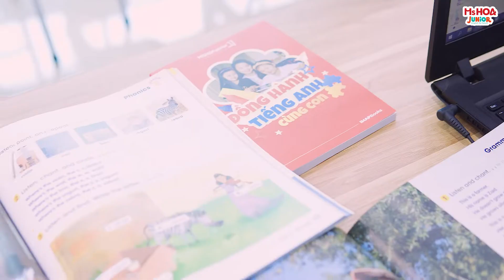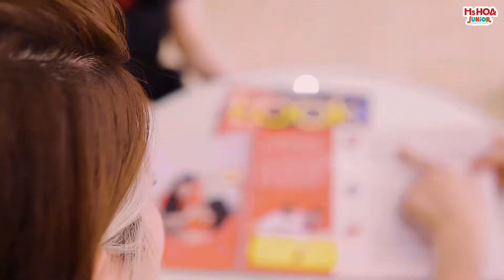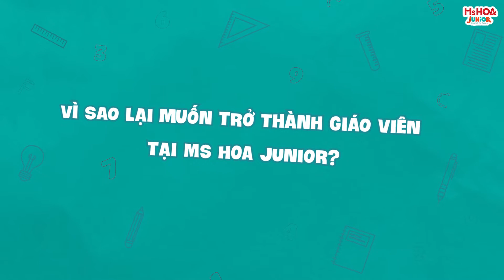Một ngày làm việc của cô giáo truyền cảm hứng của Ms Hoa Junior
Làm giáo viên thì có gì vui ba mẹ nhỉ?

Làm giáo viên như ở Ms Hoa Junior là trở thành một người truyền cảm hứng, một người đồng hành cùng các con yêu suốt cả thời gian trên lớp cũng như bài tập về nhà. Nghe mà sát sao và tận tâm quá phải không ba mẹ!

Cùng theo dõi một ngày làm việc đầy năng lượng của giáo viên nhà cô, để xem nguồn năng lượng gì đa giúp các cô có động lực truyền tải kiến thức hăng say như vậy nhé!

Tham khảo thêm video bài giảng hay khác:
Các Khóa Học Tiếng Anh Theo Lộ Trình Chuẩn Cambridge:
1. KHÓA HỌC Tiếng Anh mầm non
2. KHÓA HỌC Tiếng Anh tiểu học
3. KHÓA HỌC Tiếng Anh THCS
4. KHÓA HỌC IELTS Junior dành cho học sinh cấp 2
5. KHÓA HỌC Tiếng Anh VIP 1-1

► HÀ NỘI:
CS 1: 107 Xuân La, Tây Hồ
CS 2: 388 Nguyễn Văn Cừ, Long Biên
CS 3: 66 Nguyễn Văn Lộc, Mỗ Lao, Hà Đông
CS 4: 230 Phố Lò Đúc, Đống Mác, Hai Bà Trưng
CS 5: 26 Phố Nguyễn Thị Định, Trung Hoà, Cầu Giấy
CS 6: 7 Liễu Giai, Ba Đình, Hà Nội
CS 7: 139 Minh Khai, P. Minh Khai, Hai Bà Trưng
► HỒ CHÍ MINH:
CS 1: 672A30 Phan Văn Trị, Phường 10, Gò Vấp
CS 2: 316 Võ Văn Ngân, P. Bình Thọ, Gò Vấp
CS 3: 66A Hoàng Diệu 2, P. Linh Chiểu, Thủ Đức
CS 4: 224 Khánh Hội, P.6, Q.4
CS 5: 427 Cộng Hòa, P.15, Q. Tân Bình
CS 6: 215 Kinh Dương Vương, P.12, Quận 6
► ĐÀ NẴNG:
CS 1: 226 Ngũ Hành Sơn, Phường Mỹ An, Quận Ngũ Hành Sơn
►HẢI PHÒNG:
CS 1: 129 Trần Nguyên Hãn, Lê Chân, Hải Phòng
►THANH HÓA:
CS 1: Lô 10 MBQH 1704 đường Phan Chu Trinh, P. Điện Biên, Tp.Thanh Hoá
►HÀ TĨNH:
CS 1: Lk1-08 Khu biệt thự liền kề Vinhomes, Hàm Nghi, TP. Hà Tĩnh
►QUẢNG NINH:
CS 1: A3-05, KĐT Monbay, Hồng Hải, Tp Hạ Long
►KHÁNH HÒA:
CS 1: 55 đường 23/10, Phương Sơn, TP. Nha Trang